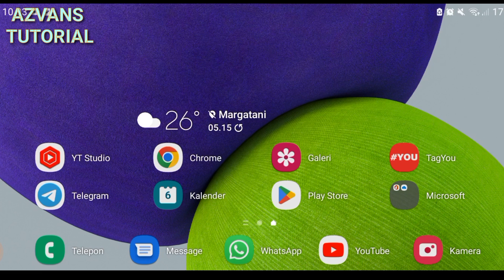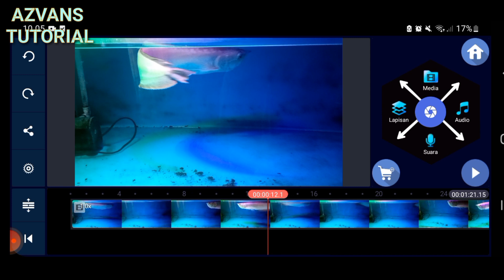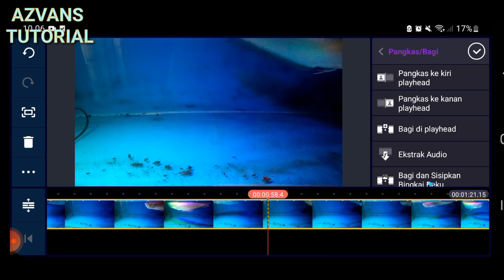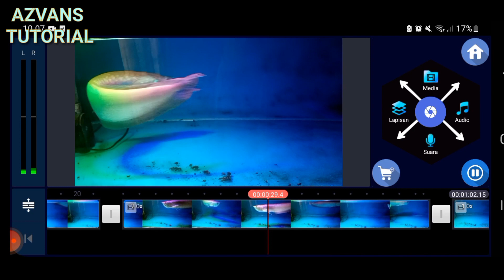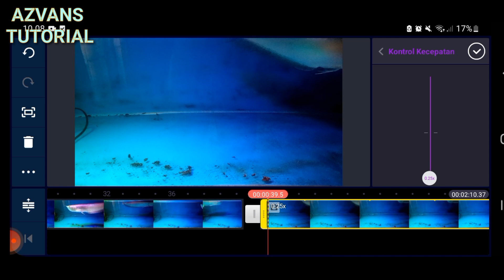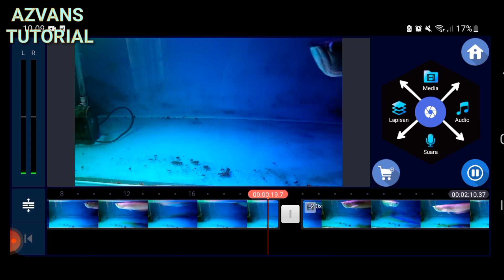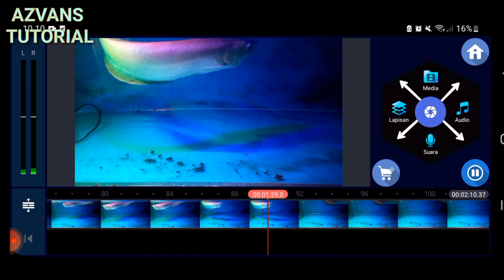CARA MEMPERCEPAT DAN MEMPERLAMBAT VIDEO DI KINEMASTER | FAST MOTION & SLOW MOTION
Silahkan disimak video tutorial cara mempercepat dan memperlambat video di kinemaster